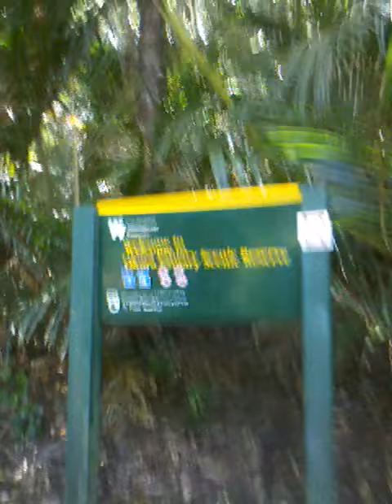Blue in bush Jan 2013